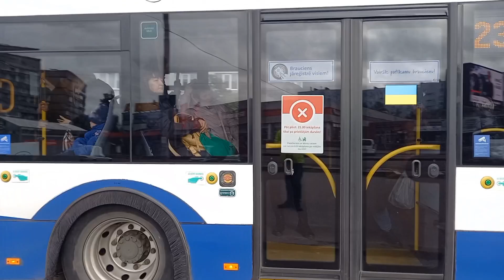Buses & Trolleybuses at Nīcgales iela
Hello! Today I'm at Nīcgales iela on Dzelzavas iela in Purvciems. This is pretty much 1 of the central points in Purvciems as there is a shopping centre near this stop. At this stop you will see the routes: 11 (trolleyb.), 13 (trolleyb.), 16 (trolleyb.), 17 (trolleyb.), 18 (trolleyb.), 23 (trolleyb.), 35 (trolleyb.), 48 (bus), 49 (bus) and 58 (bus). In the video you will not see the routes: 11, 13, 49 because they all run only on Workdays. The 58 at the video recording time wasn't extended back to Purvciems because the Austrumu Maģistrāle wasn't finished and instead terminated at Brīvības Gatve. Now you will be able to see it.

Video filmed on the 21st of October.
Video filmed on Samsung Galaxy A41.
Video edited on CapCut.